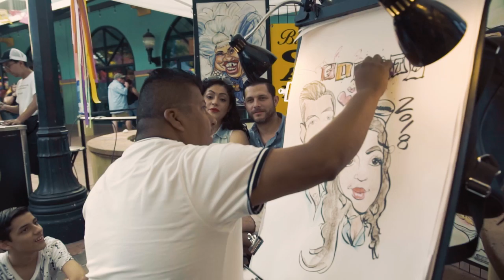Femina-X - Las Caderas (Official Music Video)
The newest single off of Femina-X's sophomore album 'KIVA' set to be released July 6th on Spotify, iTunes, Bandcamp, and Amazon

Directed and edited by Daniela Riojas
Shot by Kevin Barton

Lyrics:
Las Caderas

Verso:
Sueno de dias mejores cuando volvamos
(a una essencia mas pura)
Sin divisiones, odio, o desconexiones
(merecemos mas que eso)
Ideas de superioridad son tonterias
(todos somos particulas)
Malo que no hacemos vuelve a nosotros nosotros

Pero, espera. No te preocupes, amor
ay baile y canciones
y cuerpos que se mueven al ritmo, unete

Coro:
oooo las caderas se mueven, caderas se mueven muy bien

Quienes seriamos sin nuestas absurdas etiquetas
(existamos por uno mismo)
O nos consume la ilucion de nuestras mentiras
(O por lo que queremos que otros piensen)
Las masquaras esconden el sufrimiento
(es la sangre que fluye nuestro realidad)
Que las mentiras son la barrera de tu alegria

Las Caderas - English translation
Verse:
I dream of better days when we return
(to an essence that's purer)
Without divisions, hate, or disconnections
(we deserve better than this)
Ideas of superiority are stupid
(we are all particles anyway)
The wrong that we do to others will come back to us, to us
But wait, don't worry, love
There's dancing and songs
And bodies that move to the rhythm, UNITE!
Chorus:
Oooo the hips they move, the hips they move so well

Verse:
Who are we without our absurd labels?
(Can we exist under just one?)
Or are we consumed by the illusion of our own lies?
(or perhaps what we want others to think of us?)
The masks, they hide our true suffering
(our bloodflow is our true reality)
The lies are what lie between us and our bliss

Chorus repeat: